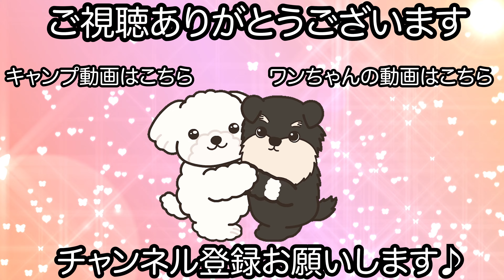カッコいい or かわいいカットスタイルで悩むミニチュアシュナウザー！（つくしちゃん）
シャンプーカットコース ベーシックプラン

【シャンプー】
bloop ハッシュコートシャンプー
bloop シャイニードッグコンディショナー

【コメント】
元気にご来店してくれたシニアのミニチュアシュナウザーのつくしちゃんです♪

今回はカッコいいスタイルを保っていたいけれど可愛らしくそして生活し易いカットスタイルにして年齢を考えたカットスタイルにしたいお気持ちをくんでカットさせて頂きました！

安心してトリミングを受けてくれて嬉しいです♪